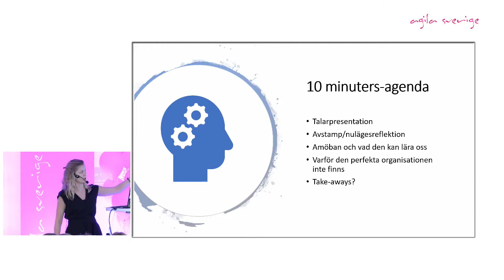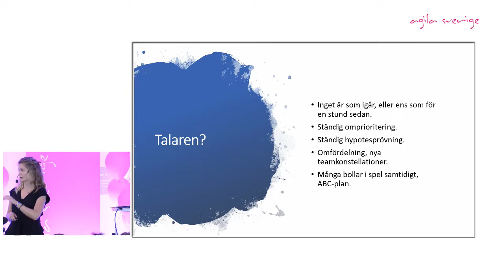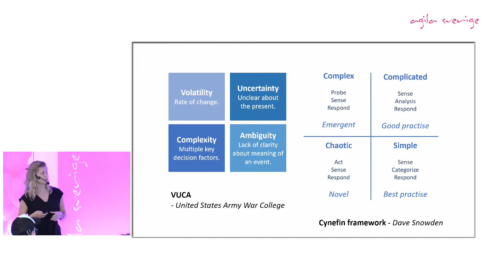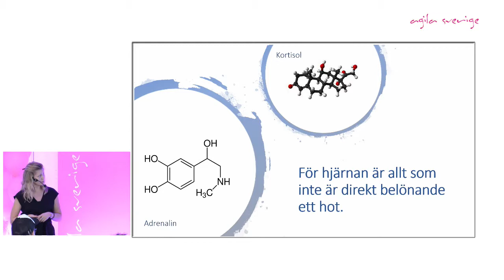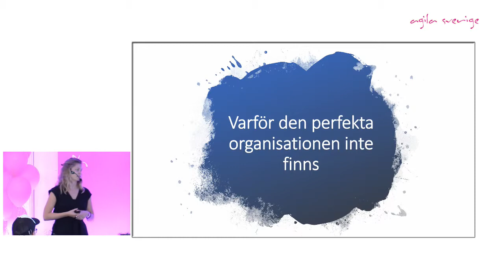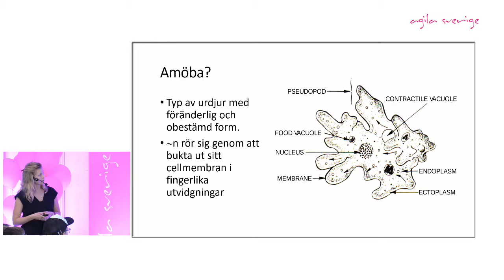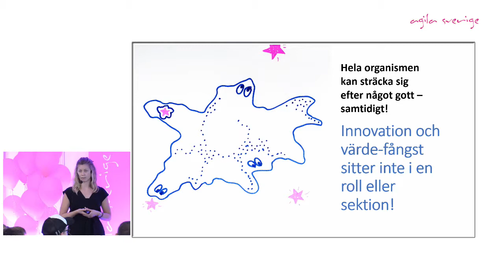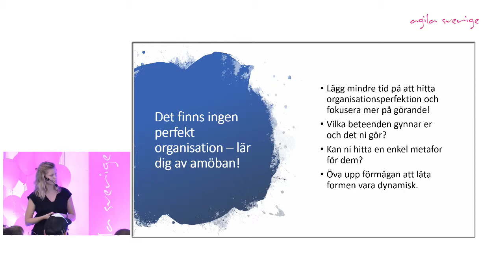Den perfekta organisationen finns inte! - Vad du kan lära dig av amöban - Karin Camnert